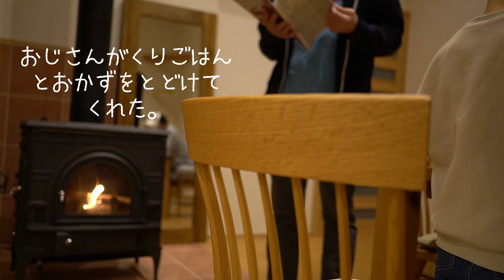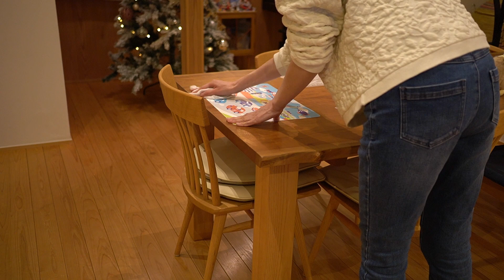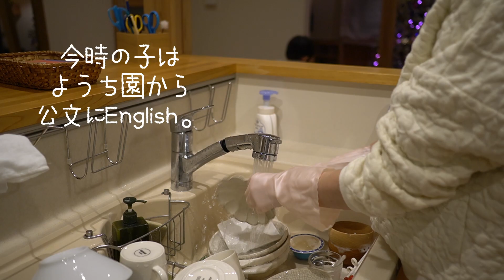暖炉をともす寒い日の夕食｜ハンドメイドツリー｜ダイソーのコンロ磨き｜鍋焼きうどん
この冬はじめて暖炉をつけた日の動画です。今は毎日火を入れてます。これがないと冬は越せませんな。前から作ってみたかった手作りのツリー。シンプルにかわいくできた！